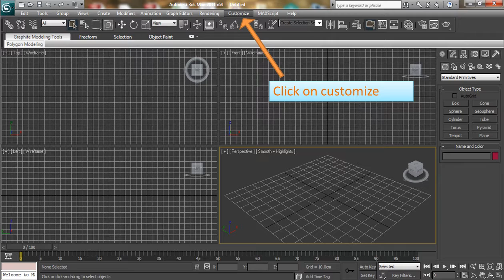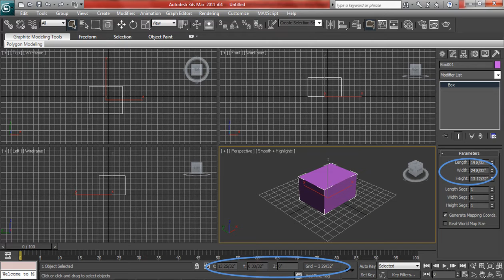3ds max tutorial for beginners: Setting Units (Step by Step Guide )